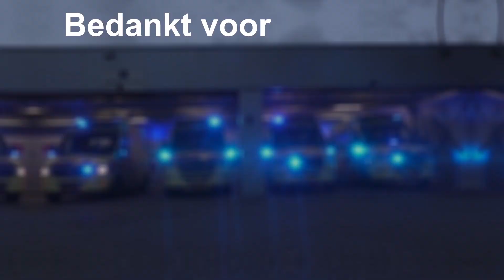[2x Versneller] PRIO 1 Autospuit Willem-Amsterdam met spoed naar een melding in Diemen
Hier ziet u:
0:00 ▶ Intro
0:07 ▶ P1 AS 13-3531 met spoed

Gefilmd door: Maron Ruster